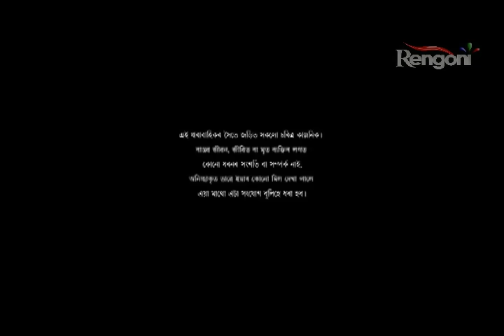Alpona_ EP 123 || 15th JUNE 2019